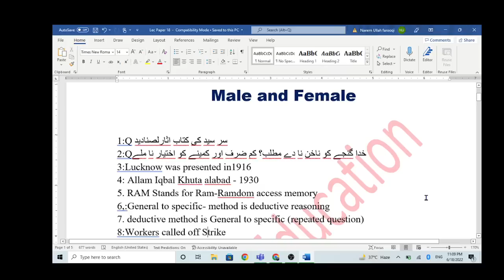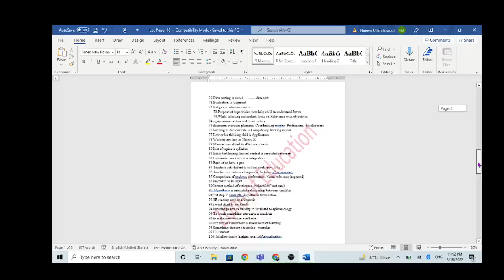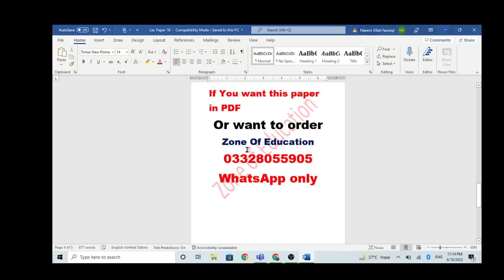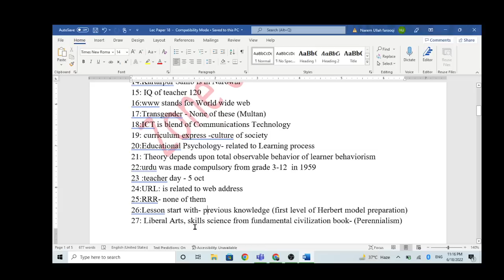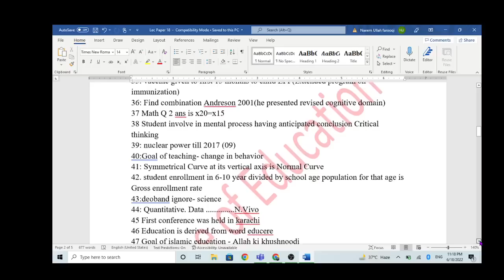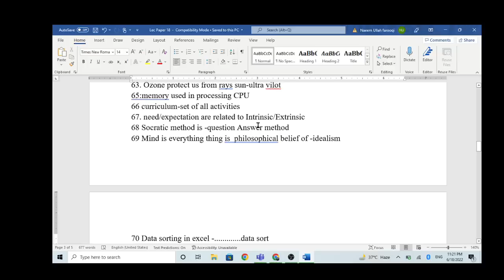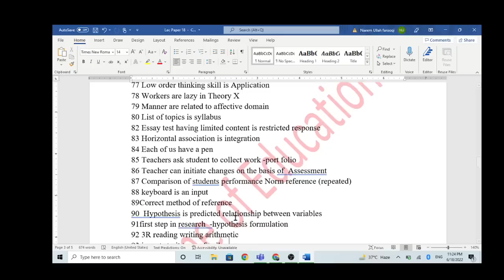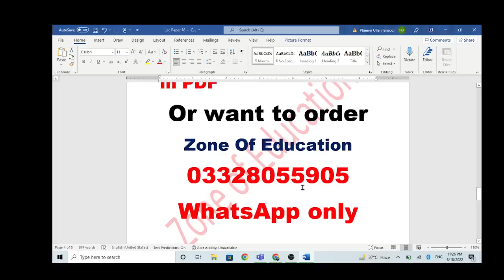2 PPSC Solved Past Paper Lecturer Education 18-6-2022 Male, Female